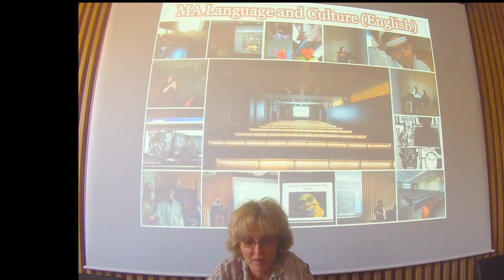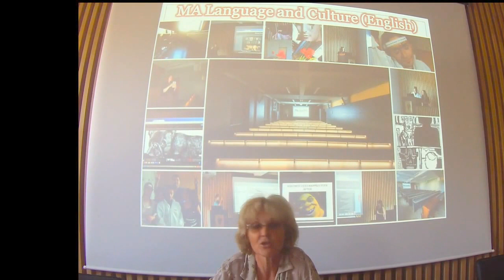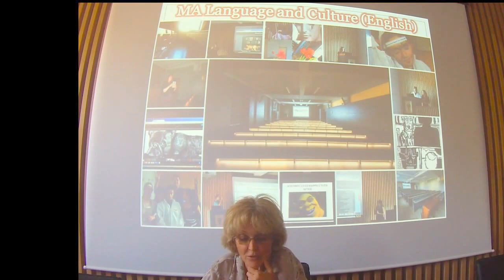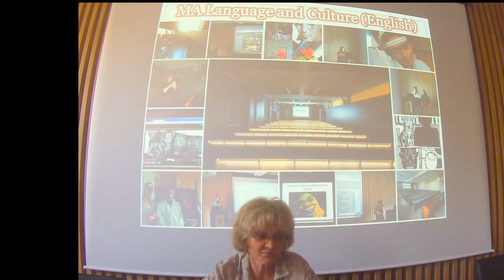MA Language and Culture at Sofia University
A brief introduction to the MA program Language and Culture (English)
Department of English and American Studies